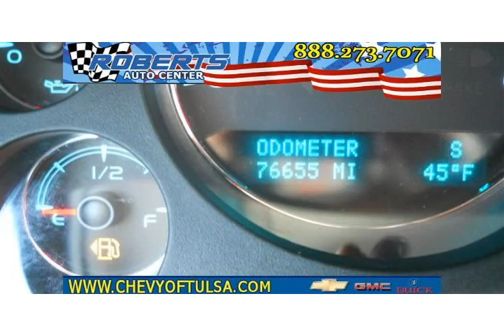2010 chevrolet avalanche 1500 Black Pryor OK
Autos & Vehicles

Year: 2010
Make: chevrolet
Model: avalanche 1500
Ext Color: Black
Int Color: ebony

Dealer's Name: Roberts Auto Center
Dealer's City: Pryor
Dealer's State: OK
Dealer's zip: 74337

Air Conditioning, Cruise Control, Fog Lights, Garage Door Opener, Passenger Air Bag, Premium Sound System, Side Curtain Air Bag, Steering Wheel Audio, Tilt Wheel, Tinted Glass, Traction Control, Trailer / Tow Package, Vanity Mirrors

Cities where people might be interested in this vehicle as well:
Pryor

3GNVKGE05AG171297